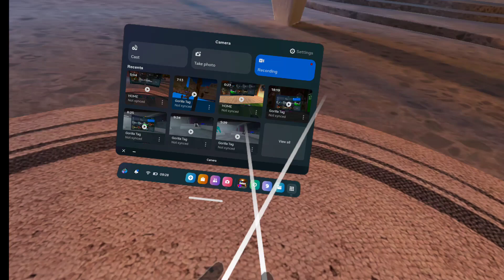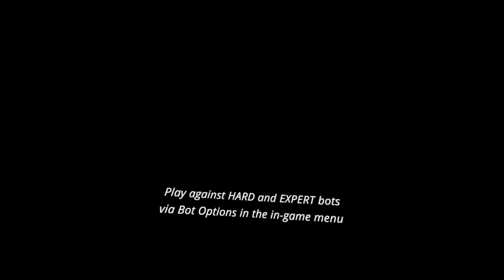Why did i make this😂vr